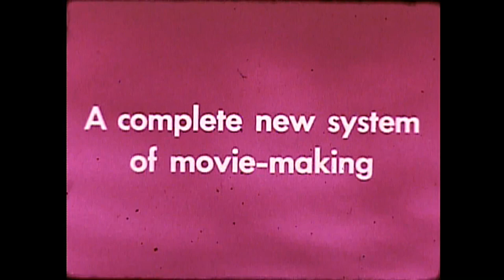Kodak Super 8 Instamatic Movie Camera Projector Demonstration Film No. Z7-35_01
HardluckCharlie shows a vintage Kodak marketing film he aquired on eBay. It is a silent Super 8 film that depicts the latest, greatest Instamatic movie film camera and an M-80 or M-90 projector. This film was transferred using a Tobin TVT-8SC system. The film color is fading. No color correction was used on this version.